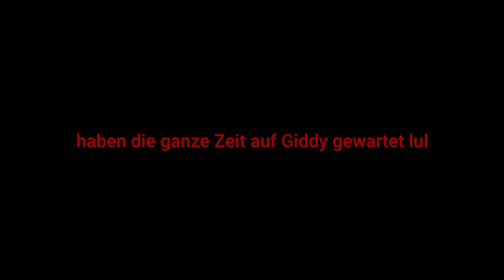(SX14) Gear Shift Challenge #2.5 (Hot oder Schrott Edition) by me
Hey, und Wilkommen :)

Viel Spaß :)

Mein PC:
★Amd Ryzen 9 5900X
★ASUS ROG Strix B550-F Gaming Mainboard
★ Corsair Vengeance RGB PRO SL 32GB (4x8GB) DDR4 3600
★Corsair Capellix  H170i 420mm Aio
★Phanteks Enthoo 719
★Phanteks Revolt X 1200W
★Gigabyte 4080 Gaming OC